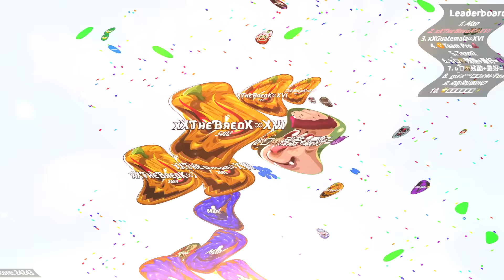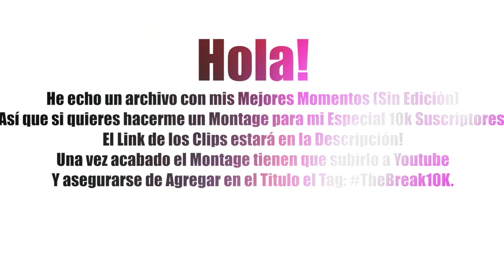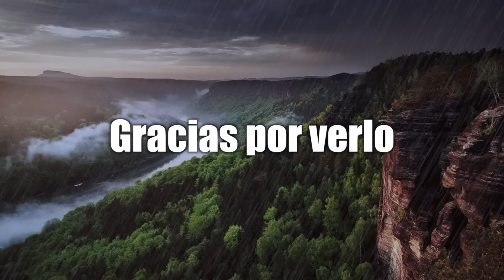►Agario | Super LinePopsplit Legendario! / Mega Inverse Popsplit & Pre-split Insano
★¿Quieres una Intro como la mia?
★No dude en apoyarme mediante el uso de mi nombre :)
 ● ๖ۣۜƬɦeƁreaƘ 舞西
 ● xXƬнєƁяєαƘ∞XVI
 ● ༄ƬнєƁяєαƘ༻𝓩ℜ
★ Canciones de las Intros:
 ● DuRu Tha King - New Charlotte Feat. Deniro Farrar, YB, BankRoll Bird
 ● Alan Walker - Sing Me To Sleep (Marshmello Remix)

★Si el Video fue de tu Agrado